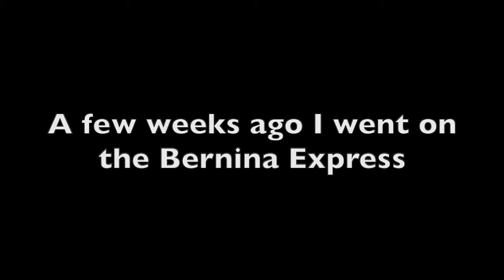Bernina Express Short Video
A preview of my ride on the Bernina Express.